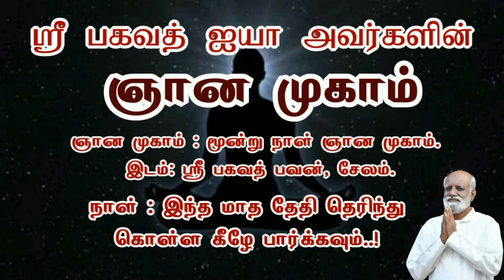ஊருக்கே அறிவுரை சொல்கிறோம் ஆனால் கூட இருப்பவர்கள் கேட்பதில்லை ஏன்..? - Sri Bagavath ஐயா